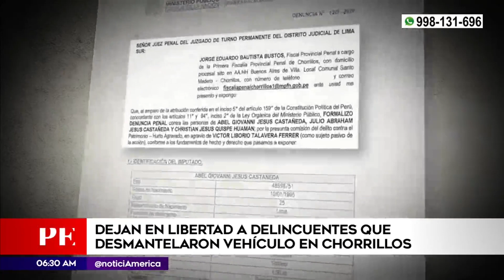Dejan en libertad a delincuentes que desmantelaron vehículos en Chorrillos | Primera Edición